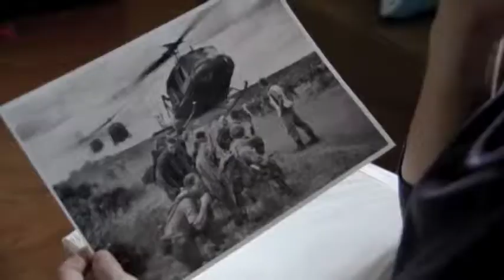Jerome-Anthony Larkin's The Life Exchange Trailer